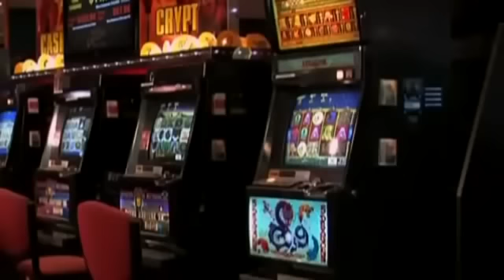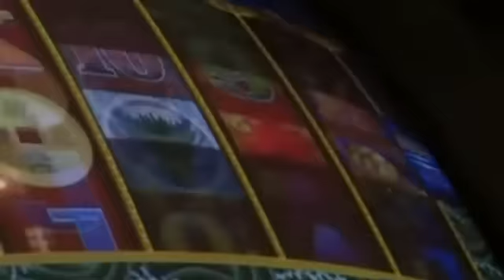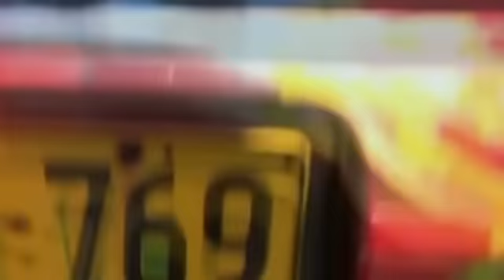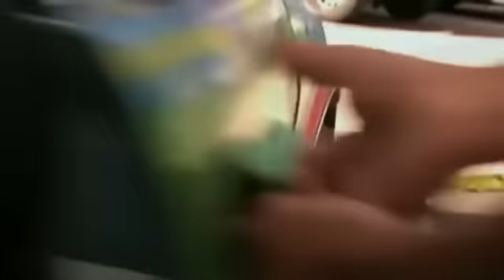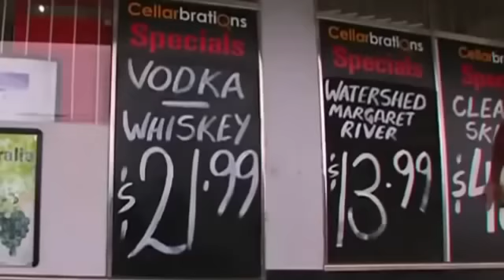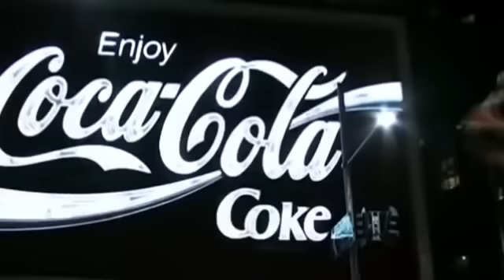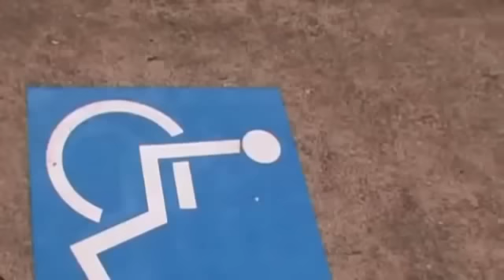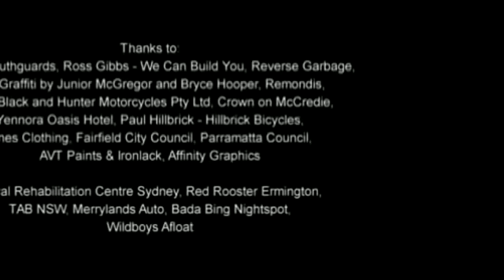Housos Se1E1 Disability